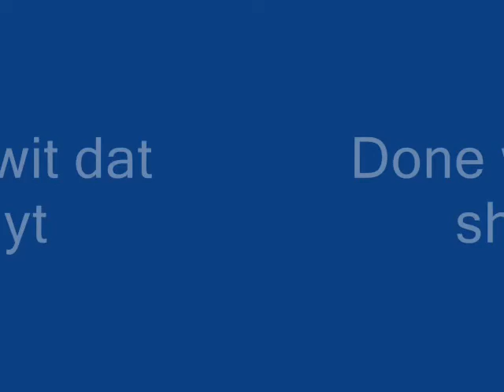My so called friends